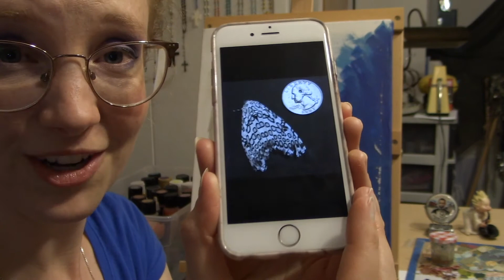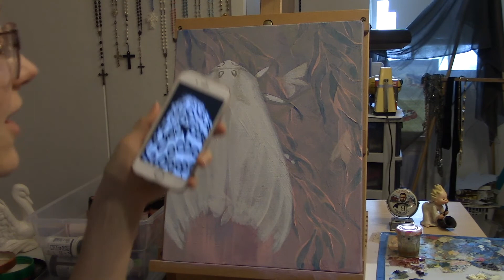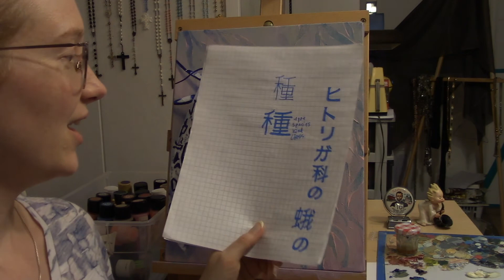Moth on Wallpaper - Relaxation Lofi Music Painting Tutorial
Join me for an hour in my art studio and learn a new skill. This session features my “Moth on Wallpaper” acrylic painting tutorial accompanied by relaxing lofi music. Sit back and get cozy as I do all the work, while you learn a new skill.

Visit my Etsy shops NicoleBlackburnShop.etsy.com for handmade goods and Coleblk.etsy.com for cool vintage finds.

Music featured in this video:
- brillion x HM Surf - Cradle

- brillion x No Spirit x Sitting Duck - Eventide

- brillion x Lucid Green - Just Close Your Eyes

- brillion x Tender - Through The Cloud

- brillion x Kupla x Arbour - Dreamscape

- brillion x chief - Moon Theme

- brillion x HM Surf - In Clover

- brillion x Chris Mazuera - Memories

- brillion x Pointy Features - Still Dreaming

- brillion x Monma x Tom Doolie - Aurora

- brillion - When The Sun Goes Down